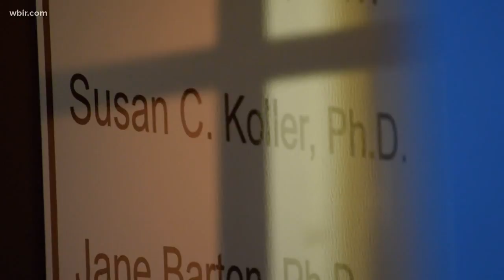Prolonged wet weather could lead to seasonal depression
The wet weather will hang on for days and so will the clouds. A clear day is not even in sight until next week.